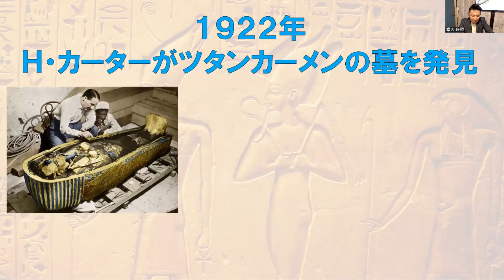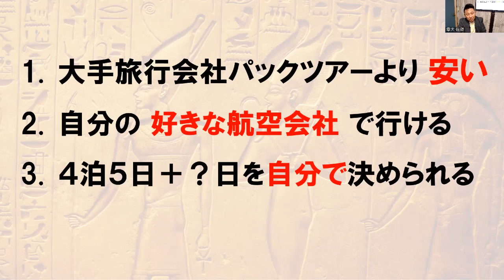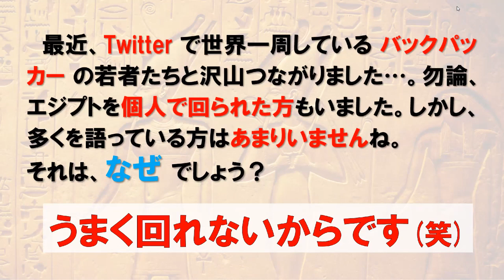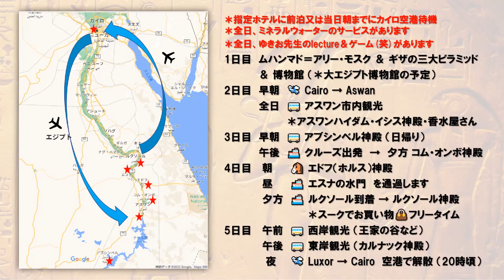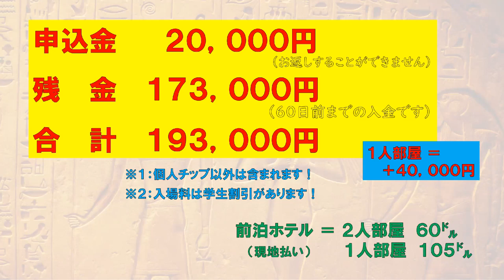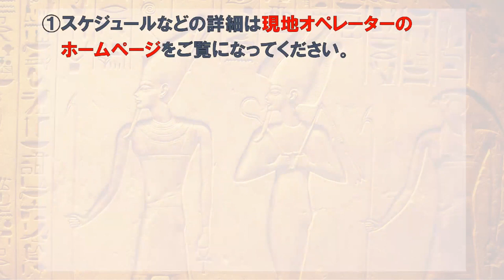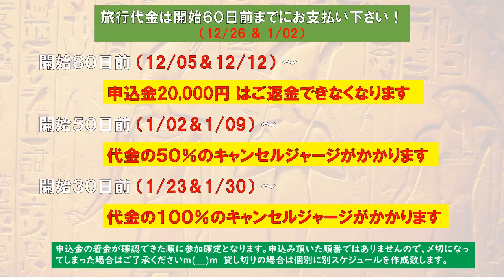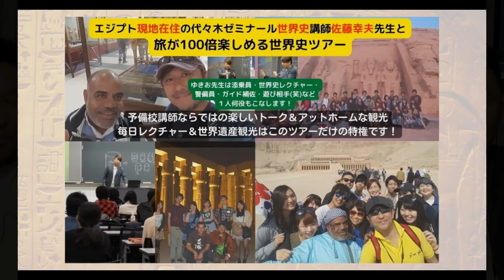世界史予備校講師と行くEgypt世界史Tour！募集！2022年2/28～3/4！飛行機代を安く抑え、ピラミッドだけじゃなく、ナイル川クルーズ＆アブシンベルまでを５日間で完成させるツアー！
エジプト４泊５日現地ツアー
受付フォーマットはこちら↓

ツアー詳細はエジプト現地オペレーター
Sky Bird TravelのHPをご覧ください！

もう待てない！ですよね。代ゼミ世界史講師が同行する〈旅する世界史〉が再開します！その第１弾は、代ゼミカリスマ世界史講師佐藤幸夫が居住するエジプトを本人が同行する現地ツアー！勿論、大手旅行会社より１２万円以上（飛行機代を入れても）は安く作りました！楽しく分かりやすく知的好奇心を掻き立てます。第２弾は〈ヨーロッパ・西アジア・中南米の旅する世界史〉を来夏から予定しています！インバウンドな日本人ではもう耐えられないあなたに送ります！世界を見れば必ず何かを得て帰れます。お任せください！受付フォーマットは佐藤幸夫オリジナルSNSから。ご質問・ご相談は下記にあるメールアドレスへ、遠慮なく、ご質問・ご相談ください！

受験生用ホームページ（世界史Bible掲示板）

エイチ・アイ・エス 有料オンライン講義
①テーマ史

ちなみに、２０２１年１２月から家族３人（自分・妻・１歳の娘）で EGYPTのCairoに住んでいましたが、２０２２年６月からNewCairoへと引っ越し、新しい生活が始まっています。会社での海外転勤ではないので、頼れるのは、アラブ人の友達やこちらに住まわれている数少ない日本人の知り合いの方のみ…。代ゼミや出版社のお仕事もあるので、四苦八苦な毎日を送っております。